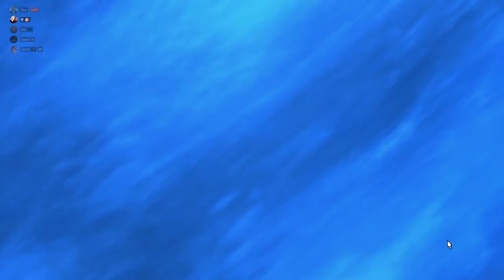Final Fantasy 14 - Garuda 1st Time - [2021/07/29] - 21:00